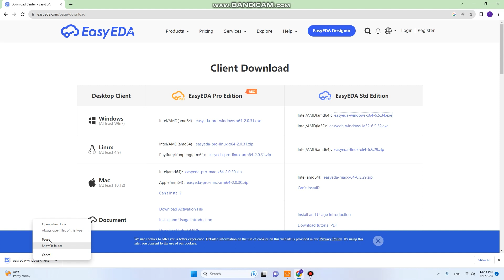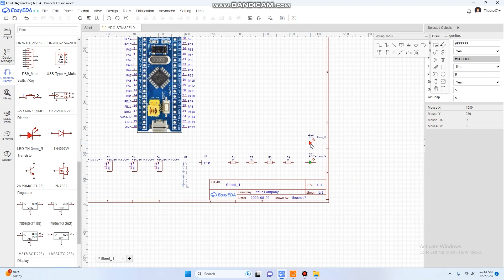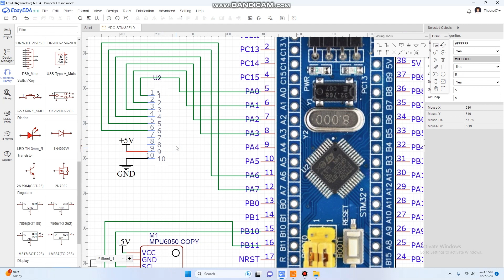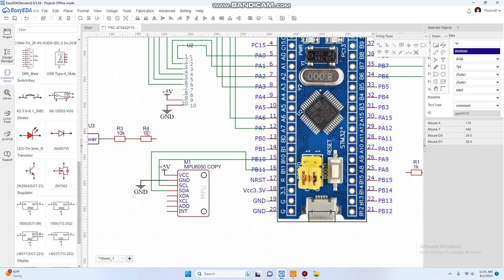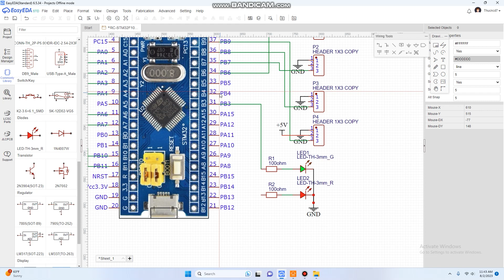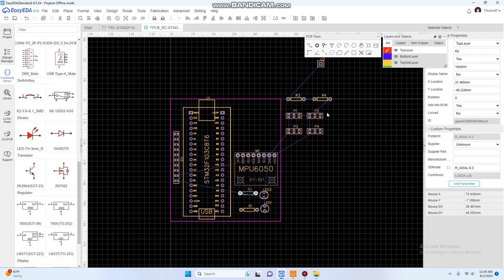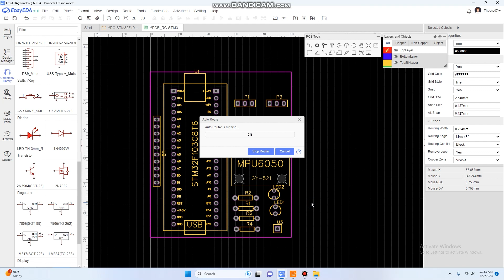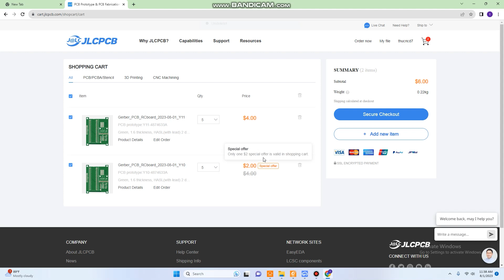Easy EDa quick tutorial/ PID brush motor control STM32F103C8T6 + MPU6050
Hello everyone. In this video, I would like to show you how to use Easy EDA software to draw electronic circuits.
 Initially draw the schematic diagram to export the PCB file, and 3D view to check the product. Next, save the Geber as a .zip file. Finally oder product PCB to JLCPCB